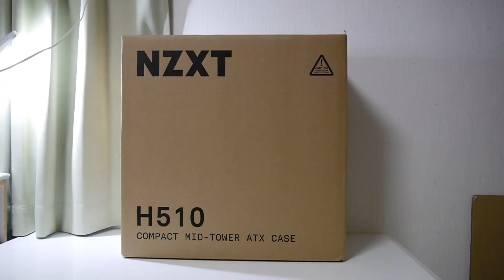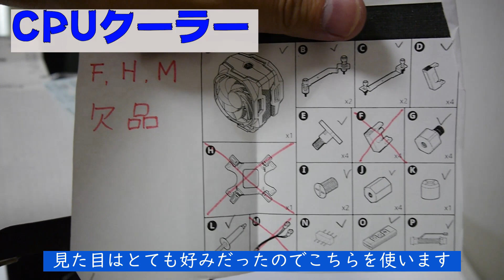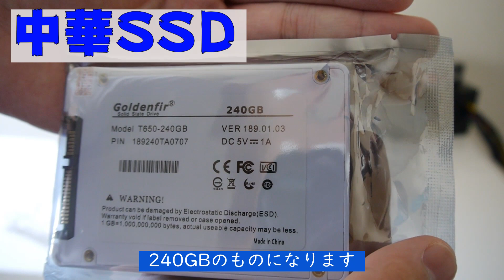【パーツ紹介編】4万5000円で自作ｐｃ作ります！！ピカピカのゲーミングサブＰＣ！！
よっす！
今回はいろいろと集まったパーツで新しいＰＣを作ります。
サブ機になる予定なので、そこそこの性能で作ってます♪
2部構成で今回はパーツ紹介編になります。

↓使用した音楽になります。
制作者：むつき醒(Sei Mutsuki)
●OtoLogic
●ニコニ・コモンズ